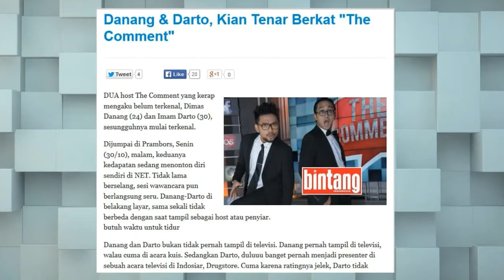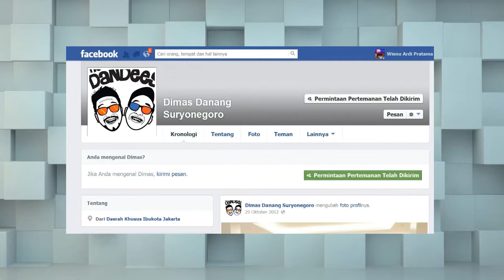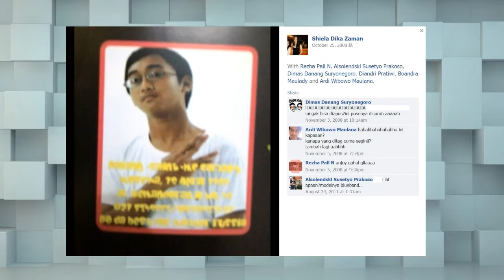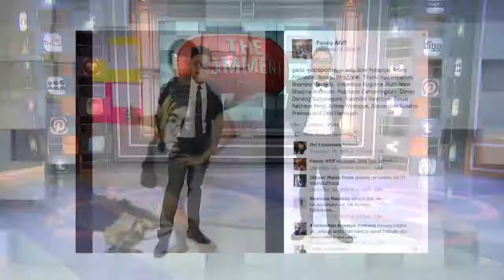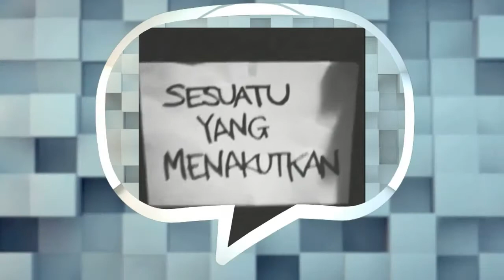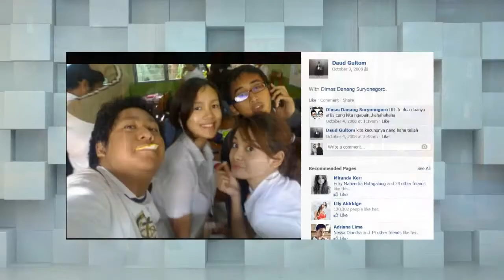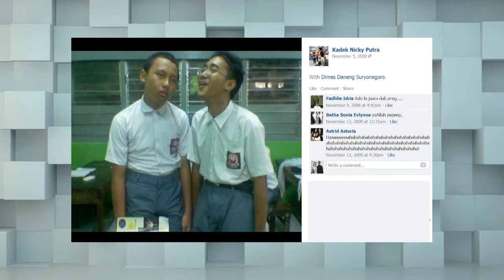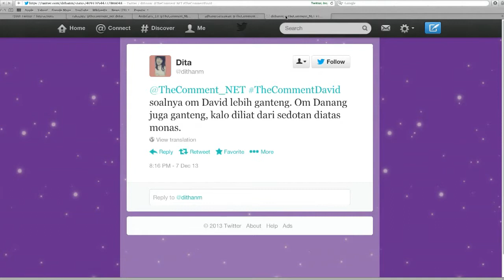The Comment Weekend - Danang Darto Saling Menjatuhkan